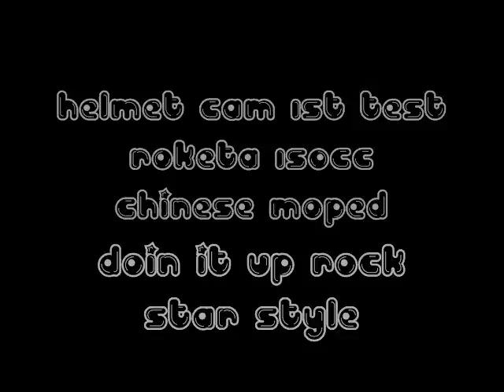Moped Wheelie!!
First test of my homemade helmet cam mount.